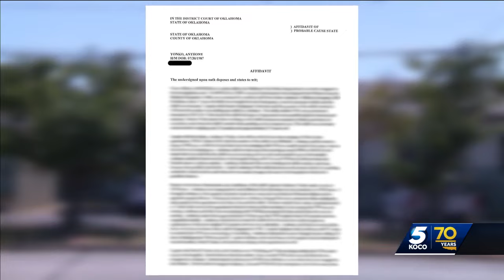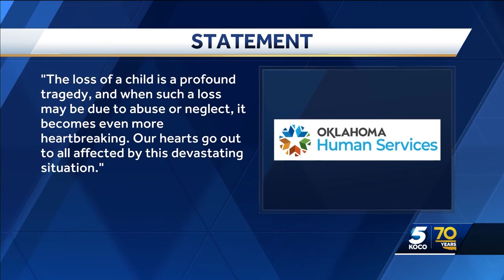Couple faces charges in the death of a malnourished child